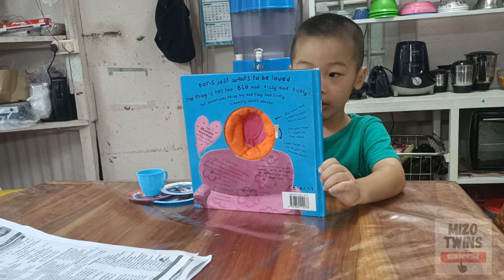Behlawi leh chawbel vlog | Sunday tlai nau awm rawngbawl (30.7.2023)vlog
filmora filmoramobile three years 11 months old twins